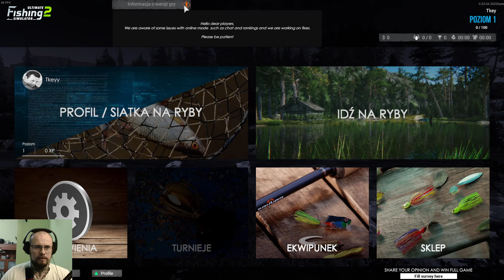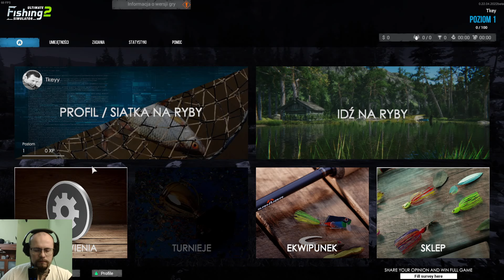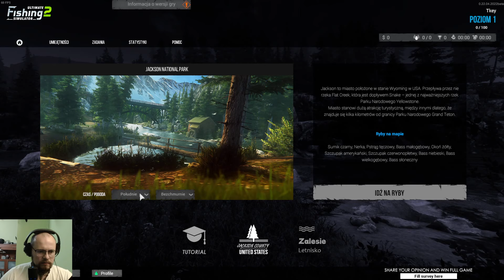Ultimate Fishing Simulator 2: Jak wygląda wersja Playtest?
Witajcie, jak wiecie 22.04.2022 dostaliśmy możliwość zagrania w wersje playtest. W odcinku zobaczymy co dostaliśmy nowego w grze. DO wyboru mamy dwie mapy oraz sporo sprzętu do odblokowania.